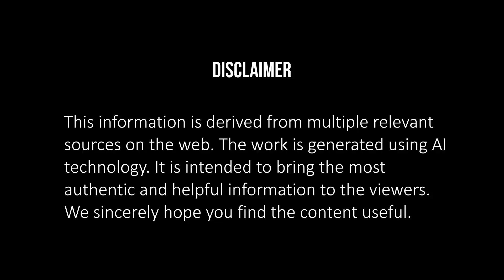2025 BMW M5 - A Futuristic Luxury Sedan Experience!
The 2025 BMW M5 combines luxury and power, featuring an interior with a unique blend of advanced technology and high-end materials. The cabin includes BMW's latest 8.5 operating system, complete with M-specific displays, a standard heads-up display, and luxurious seating options. Front-seat passengers benefit from entertainment features like video streaming and AirConsole games. The cabin design emphasizes comfort and elegance, with premium leather, customizable ambient lighting, and driver-focused controls, creating an experience that feels both sporty and refined.

The 2025 M5 brings several fun quirks: it’s the most powerful M5 yet, reaching 717 horsepower with the help of its new hybrid setup; it also boasts the heaviest build in M5 history, which provides stability while adding a sense of agility. Additionally, this model offers nine standard color options, along with even more choices through the BMW Individual palette, letting owners personalize their vehicle’s appearance.

BMW plans to release the 2025 M5 in the global market by late 2024 or early 2025, with a gradual rollout in various regions. Enthusiasts can look forward to its availability in the U.S., Europe, and other major markets around this time.

The new M5 delivers around 20 miles of electric-only range, due to its hybrid configuration, and offers a combined fuel economy of approximately 25 miles per gallon in regular use. This powerful sedan achieves a top speed of about 190 mph, showcasing its capability as both a performance and hybrid vehicle without sacrificing efficiency.

Fueling this high-performance car requires a combination of gasoline and electric power, made possible by its 14.8 kWh battery paired with a V8 engine. This setup optimizes both performance and fuel efficiency, while also providing short-distance electric driving when needed.

Priced starting at around $125,000, the 2025 BMW M5 appeals to a niche market of buyers looking for a high-performance luxury vehicle that blends practicality with incredible speed and advanced hybrid technology. This car suits those who appreciate BMW's driving dynamics and are interested in cutting-edge hybrid performance in a premium sedan. It’s ideal for drivers who want a combination of luxury, sportiness, and eco-consciousness in a single, thrilling package.